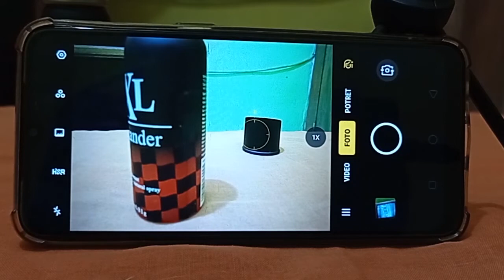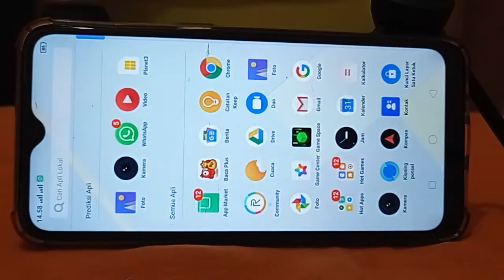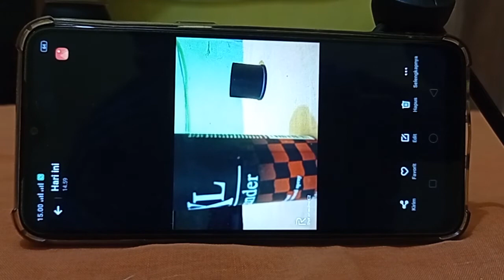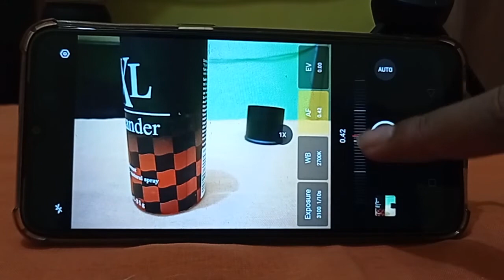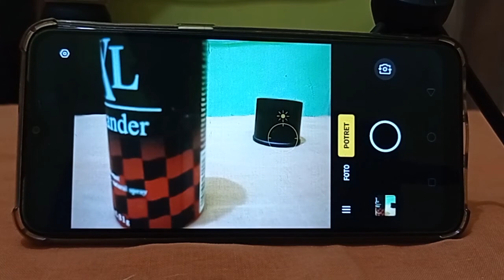Hasil Bagus! Cara Membuat Foto Bokeh di HP Realme | Realme C2 dan Tipe Lainnya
Cara Membuat Foto Bokeh di HP Realme - Foto bokeh dulu bisa digunakan pada kamera DSLR, dan HP yang lebih canggih. Sekarang HP Realme C2, Realme 5, dan tipe lainnya juga sudah mempunyai fitur bokeh. Kamera bokeh ini bisa membuat blur background belakang, dan bisa membuat blur yang depan. Intinya di sini kita bisa memfokuskan objek yang kita pilih untuk membuat foto bokeh.

⌚ Timestamps
0:00 Pembukaan
0:25 Tutorial Foto Bokeh HP Realme
3:59 Penutup